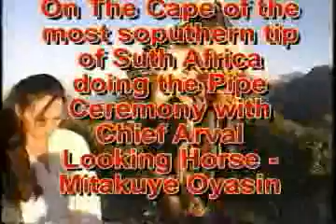South Africa 1996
Sharing Native American spiritual teachings... prayer... traditions and our humanness.